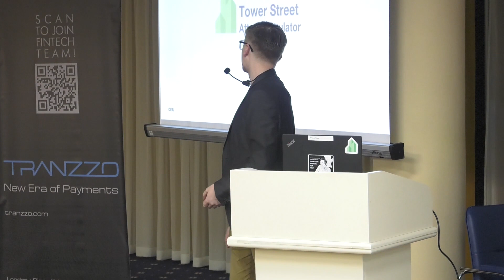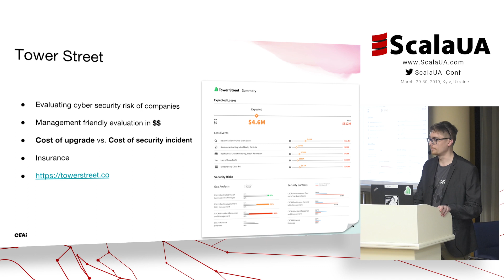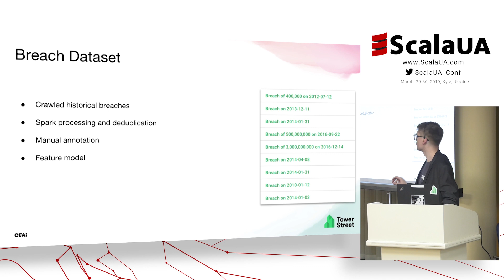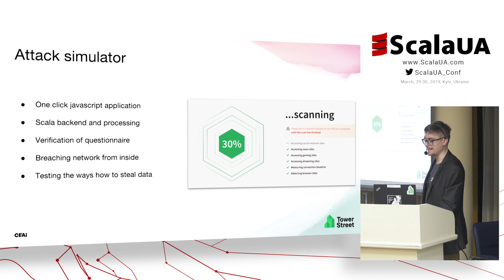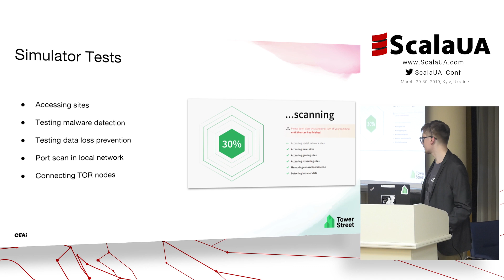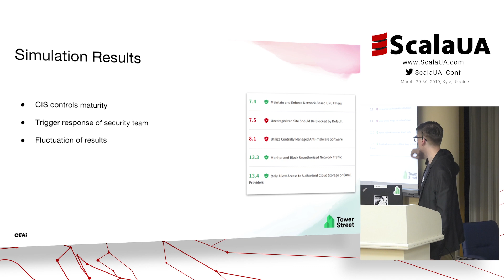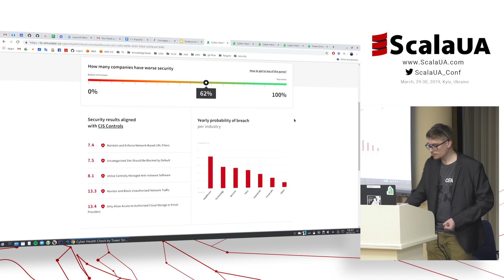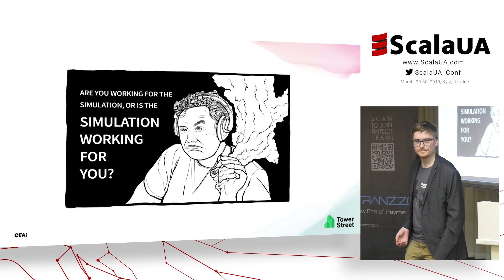Pavel Bastecky at ScalaUA - Tower-street attack simulator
Pavel Bastecky at ScalaUA - Tower-street attack simulator (Lightning Talk)